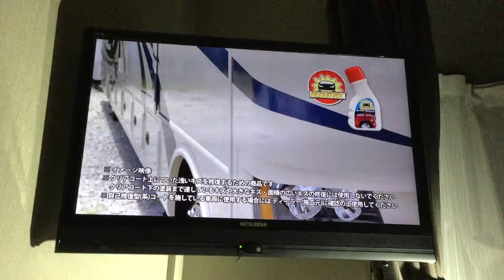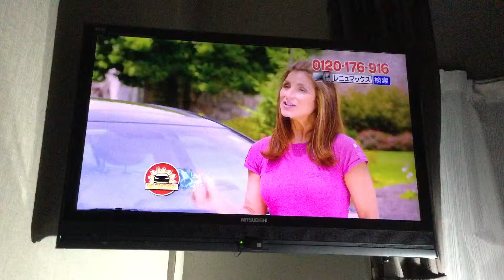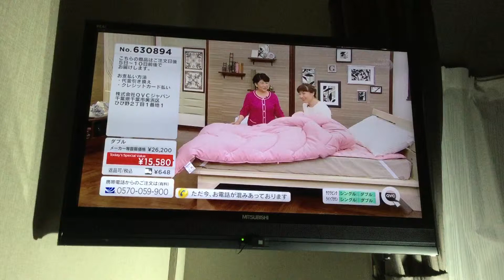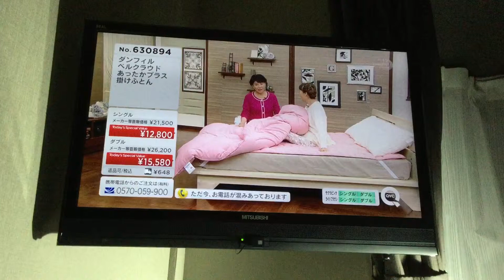20161029 東京都港区‧品川王子大飯店：電視購物(TV shopping@Shinagawa Prince Hotel N Tower)